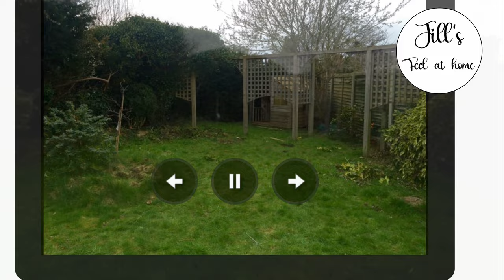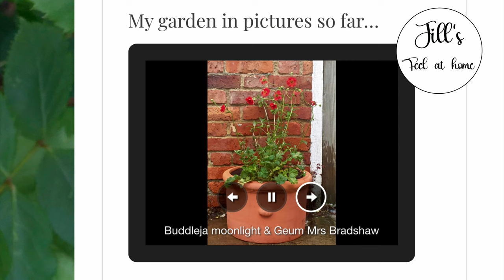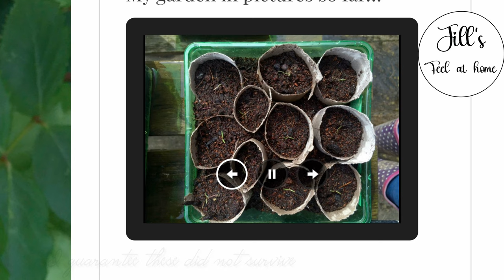My gardening story, my secret gardening weapon “s” & general gardening chat about my evolving garden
This is just a chatty video about my gardening story / journey, from slug infested hell to cottage garden wildlife oasis.

🎨my colouring books
(you can watch a tutorial here)

🎨Buy the books here:

Van Gogh flowers 🇺🇸
Van Gogh flowers 🇬🇧

Greyscale coloring books (ideal for improving values)

✅ Cut flowers for market business planner

✅ Gardening notes. Full colour seasonally colour coded,

For the products I use:
🌻Plastic sheeting:

🌺Black Ankle wellies: